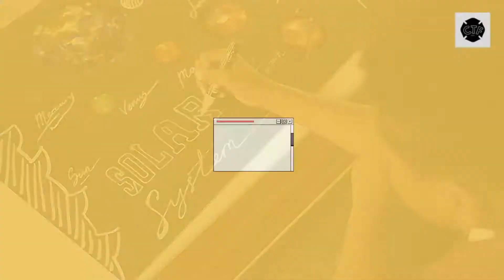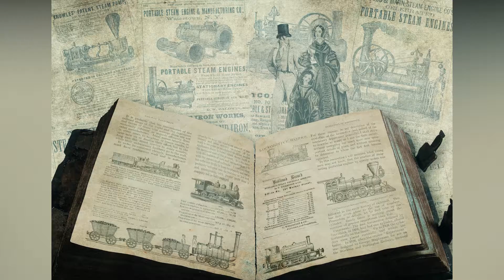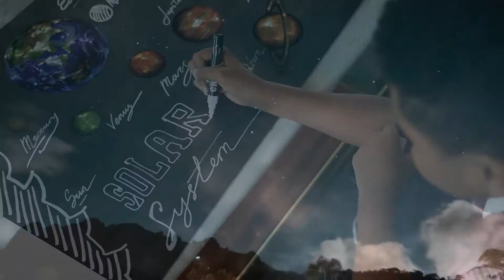समय यात्रा करना मुमकिन है या नहीं? | is time travel possible | science of time travel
Time travel is the concept of movement between certain points in time, analogous to movement between different points in space by an object or a person, typically with the use of a hypothetical device known as a time machine. Time travel is a widely recognized concept in philosophy and fiction, particularly science fiction. The idea of a time machine was popularized by H. G. Wells' 1895 novel The Time Machine

Video Team :
Video Editor - Abhishek Yadav & Nihal Singh
Voice Artist - Prachi Yadav

About Us

Welcome to Controlling The Facts Channel. Here, we upload videos on some of the most diverse and interesting topics based on real facts.

Topics Covered :
समय यात्रा करना मुमकिन है या नहीं?
Is Time Travel Possible?
time travel into the future
time travel into the past
the science of time
science time
is time travel possible in hindi

arvind arora, a2, trending, viral, back to basics, youtube trending video, updates,
facts, shorts, youtubeshorts, viral videos, best videos, video in trending, arvind arora motivation,
motivation videos, informational videos, latest news, latest updates, facts vides,
information videos, latest updates, amazing facts,
time travel, time travel stories, time travel movies, time traveler tiktok, time traveling, time travel real, time travel paradox, time travel explained, time travel prank
is time travel really possible, is time travel possible stephen hawking,
is time travel possible sadhguru, is time travel in past possible in hindi, is time travel real,
is time travel true, time travel movies, time travel is possible, time travel in hindi,
time travel series, time travel meaning, time travel movies on netflix,
time travel machine, time travel web series, time travel stories, time travel movies hollywood,
time travel is possible in hindi, time travel is possible now, time travel is possible wikipedia,
time travel is possible or not, time travel is possible in future,
time travel is possible in one direction, time travel is possible speech, is time travel possible,
is time machine invented, is time an illusion, is time travel possible in 2021,
MyIndia, my india, amazing facts, unique facts, amazing facts in hindi, hindi facts,
top amazing facts hindi, facts, technology, science, knowledge, spirtual, spirituality,
educational, facttechz, facttechz new video, tef, top engimatic facts, Facts in hindi,
Hindi Facts, FactStar, FactStar hindi, Fact Star, Factstar, business, hindi countdown,
hindicountdown, Hindicountdown, Hindi Countdown, mysterious world hindi,
mysterious world, rahasya, रहस्य, entertainment, Interesting facts, Unexplained Mysteries,
Unsolved Mysteries, science facts,